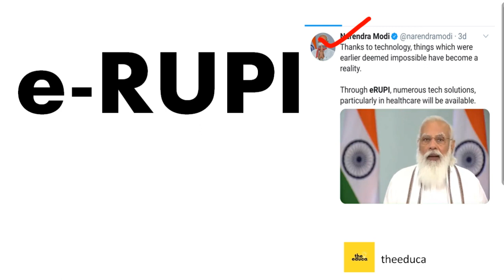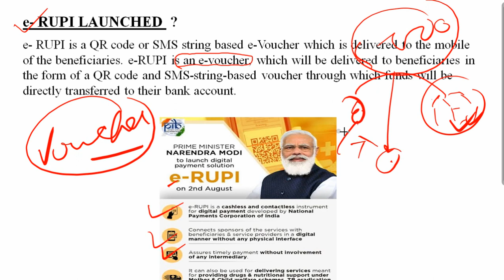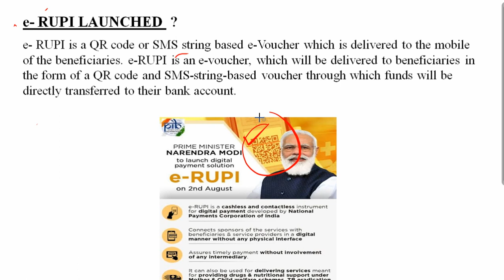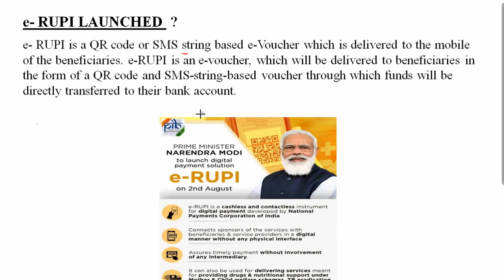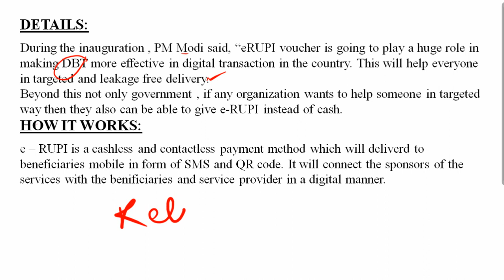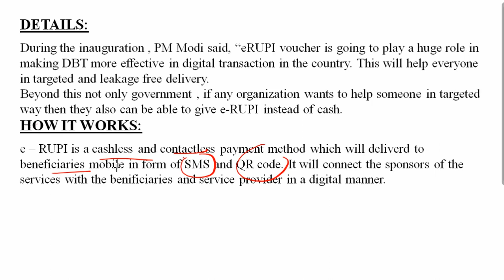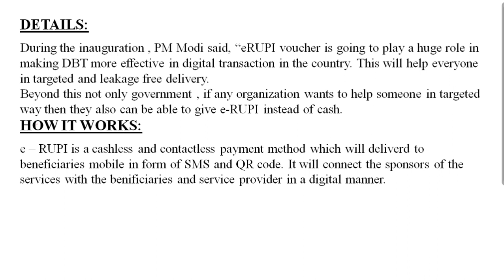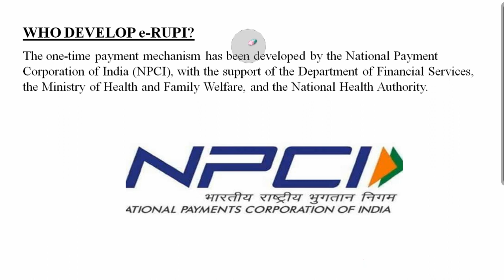What is e-RUPI? How can you use it ? In Assamese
Welcome to Theeduca. This is channel is specially for the Assamese and English medium students. Theeduca is an initiative from us for better understanding things  and making e-learning easier. Boost your knowledge and make good use of your internet.